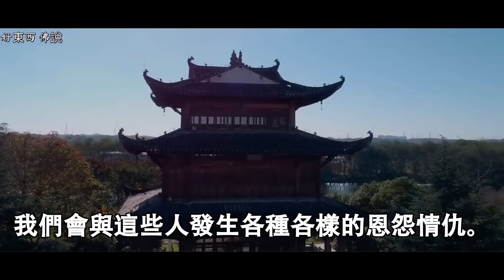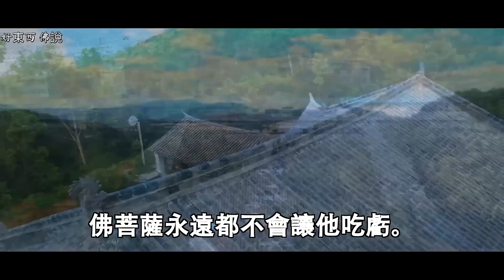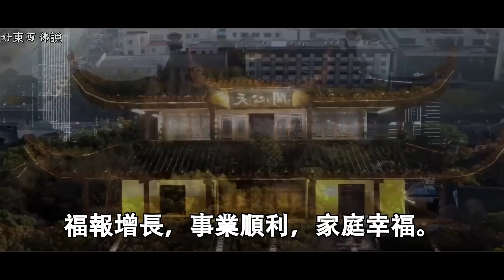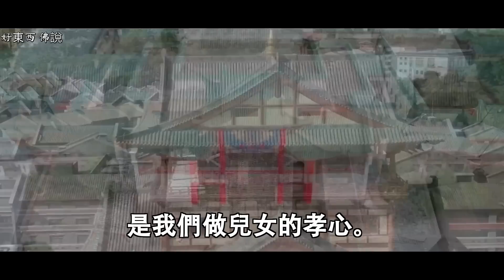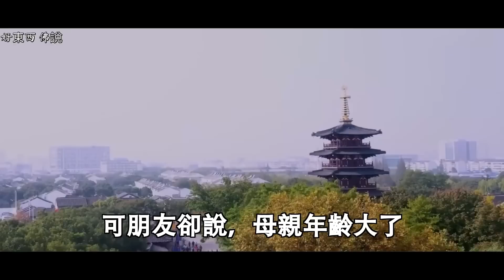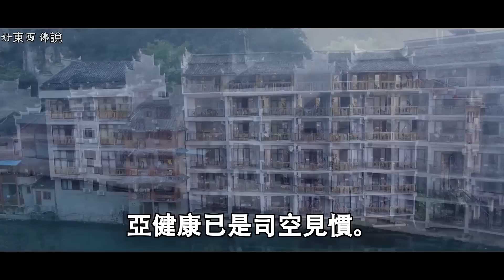前世欠下的債，今生就要還清！你是否還清了前世的債務？累生累世各種各樣的債還清呢？如果你相信我，那麼請做這4件事情。包括情債、錢債和命債等等｜好東西 佛說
佛說：生活中的美好事物.